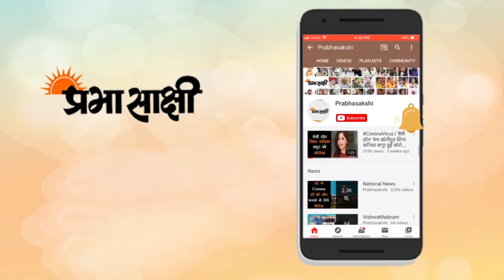उत्तराखंड के तपोवन हादसे को एक हफ्ता पूरा, राहत और बचाव अभियान जारी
उत्तराखंड के आपदाग्रस्त चमोली जिले में तपोवन सुरंग से रविवार तड़के दो शव बरामद किए गए। चमोली की जिलाधिकारी स्वाति भदौरिया ने बताया कि सुरंग के अंदर से तड़के दो शव बरामद हुए हैं। उन्होंने बताया कि शवों की शिनाख्त करने का प्रयास किया जा रहा है। चमोली की ऋषिगंगा घाटी में सात फरवरी को आई बाढ़ में मारे गए 40 लोगों के शव अब तक बरामद हो चुके हैं, जबकि 164 अन्य लोग अब भी लापता हैं।